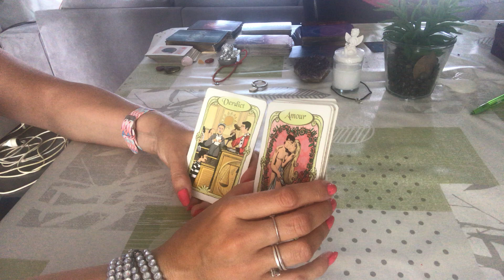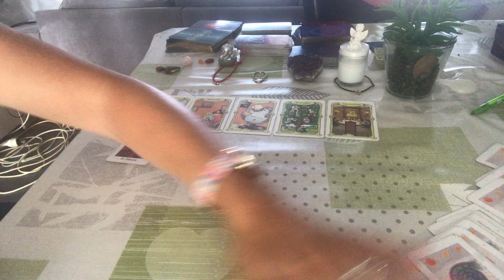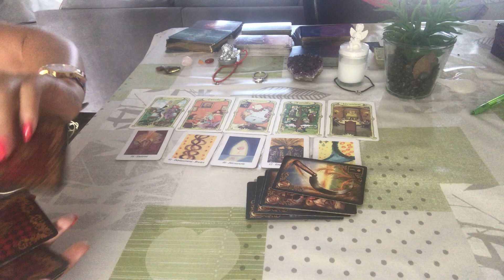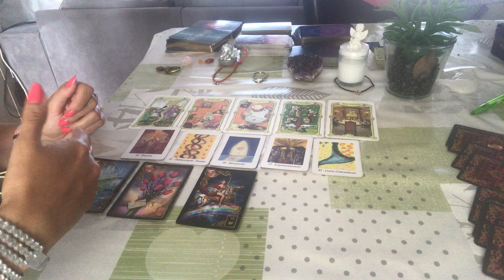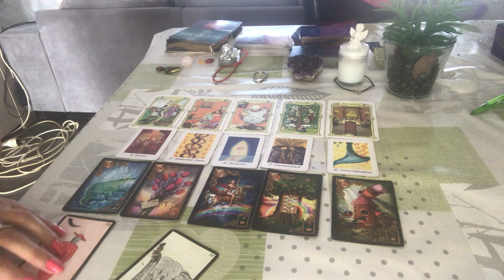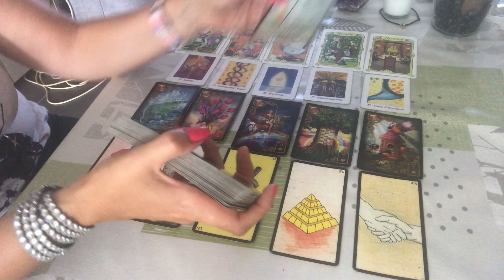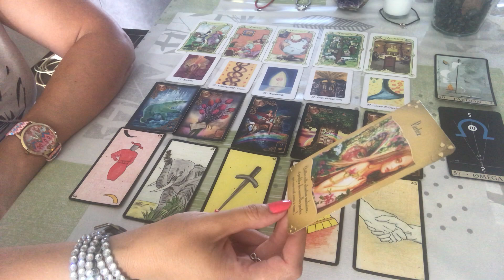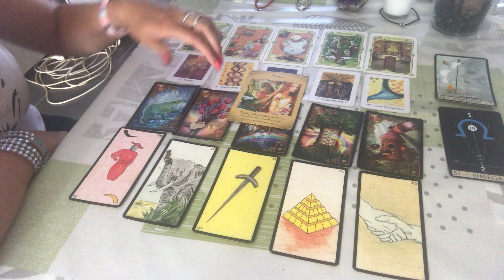ÉNERGIE de la nouvelle lune du 1er août 2019 💓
Bonjour voici le tirage Des énergies de la Nouvelle lune du 1er août 2019.

à bientôt .
Patty🌸